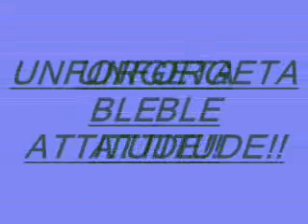UNFORGETABLE BOLLYWOOD!!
bollywood is 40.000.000 x better than hollywood!!